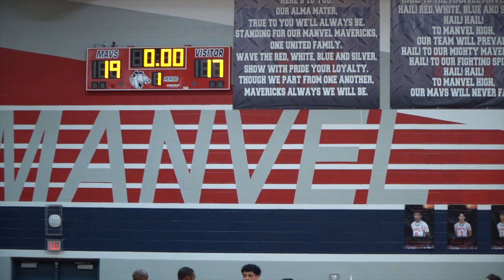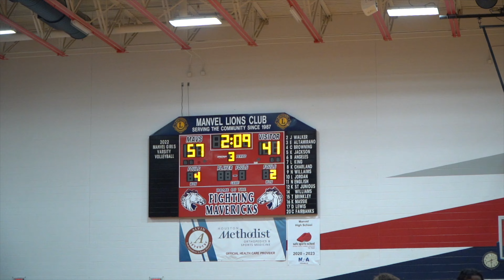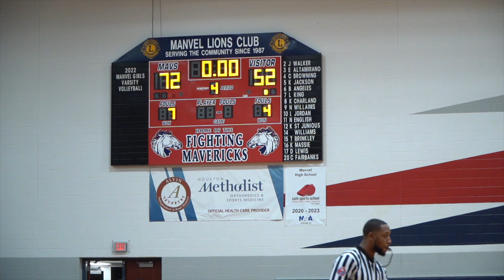MANVEL VS SANTA FE [ FULL GAME HIGHLIGHTS ]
HOOP4LIFE : MANVEL PUT ON A SHOW !